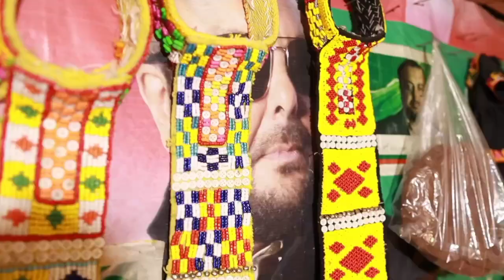Kalasha song | Yousuf kalash | kalasha band